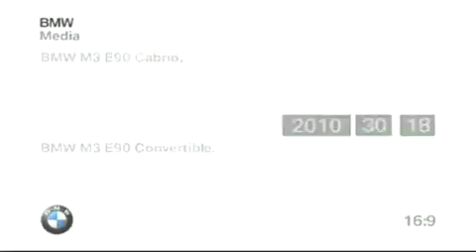►2014 NEW BMW M3 4th Generation Convertible